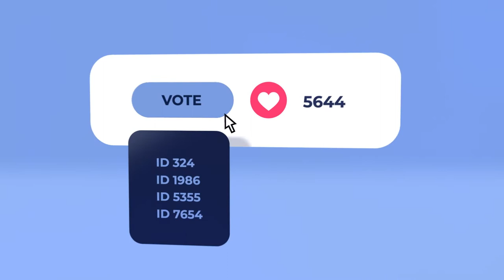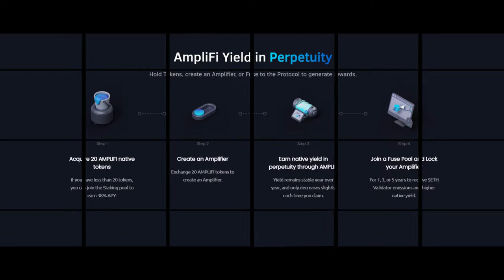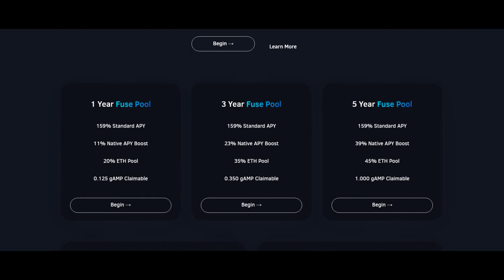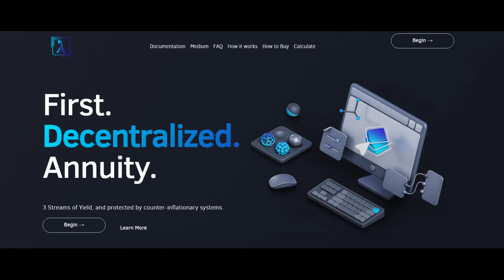Dosa Bomb x AmpliFi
AmpliFi (AMPLIFI ) a Perpetual Yield Protocol and first ever decentralized crypto Annuity. AmpliFi helps you earn amplified yield through blockchain validators. Do they have your vote in the Dosa Bomb? dosa dosabomb AMPLIFI eth (script & media provided by AmpliFi)